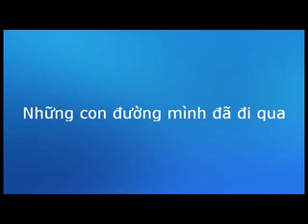Những con đường mình đã đi qua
"Slideshow" do Alice Vi thực hiện với bài hát "Những con đường mình đạ đi qua"
Với tiếng hát Tâm Hảo

Lời hát :

Dù đường quen hay con đường lạ
Nhiều lần đang khi đi nhìn lại
Từng đoạn đường dương như không xa !

Những con đường đời dắt ta đi
Khi quay lưng ngoái trông thấy gì ?
Đường gập ghềnh làm ta không thấy
Bao gian truân dấu chân đều ghi !

Đường kia đưa đôi ta đi đã thật xa
Mà sao trông lui không như đường xa quá ?
Đường quanh co khi qua đi như đã xóa nhòa
Buồn vui theo đôi chân ta cùng chai đá

Đường xa đôi ta bên  nhau đã mòn chân
Buồn vui theo trong tim ta còn vương vấn
Biển sâu non cao chân đi quen những lối mòn
Đường xa khi ta bên nhau vẫn như gần !

Thanh Trang